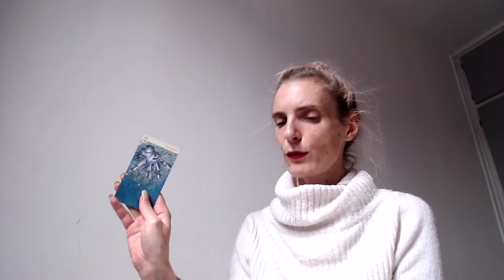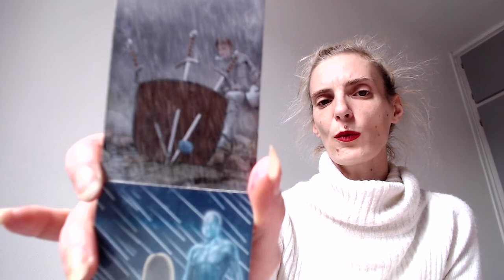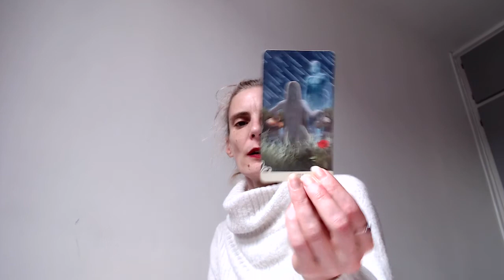Tirage Béliers Mai yi-king et cartes : retrouver la transcendance